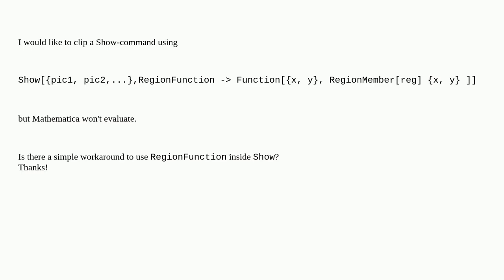RegionFunction inside Show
A special thanks goes out to the community

  regions plotting